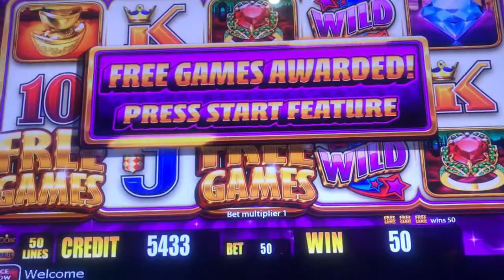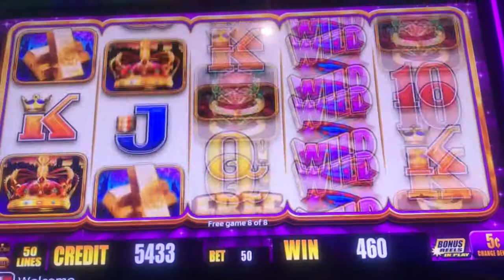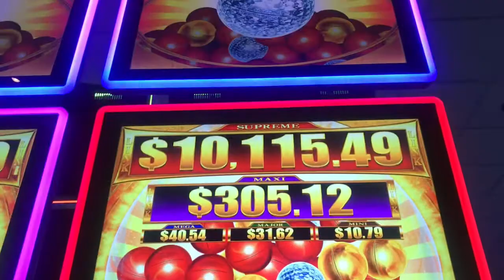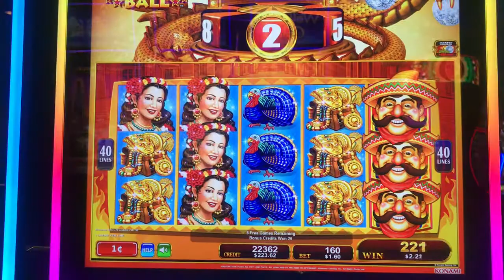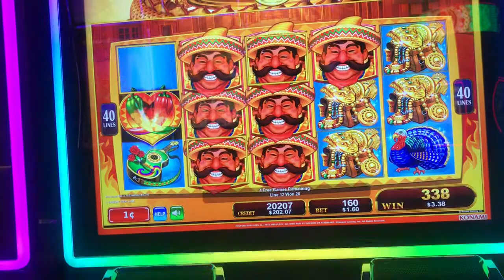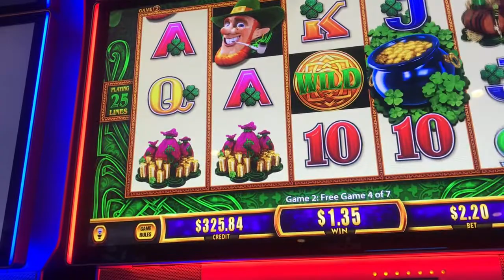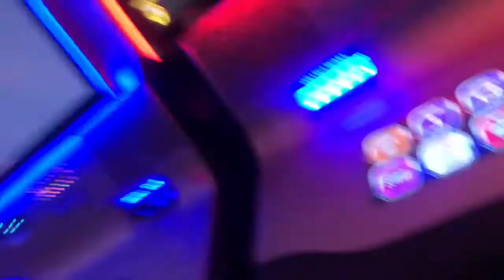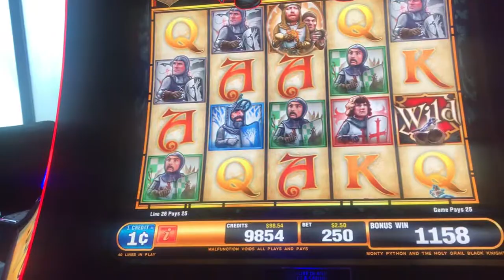Spin it Grand + worse bonuses ever Treasure Ball & more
Spin it Grand .05 denom & special worse bonuses ever Treasure Ball & more Made with Perfect Video